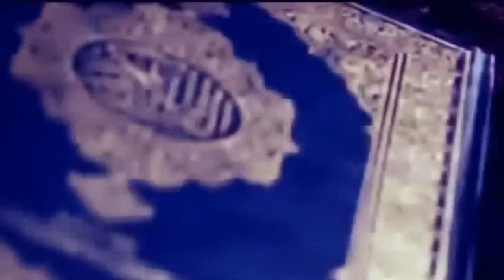لا يوجد انسان اعطاه الله كل شيء